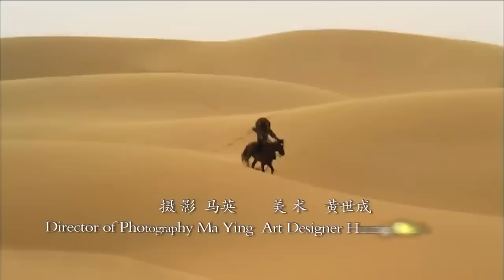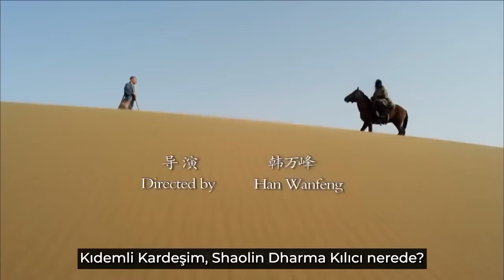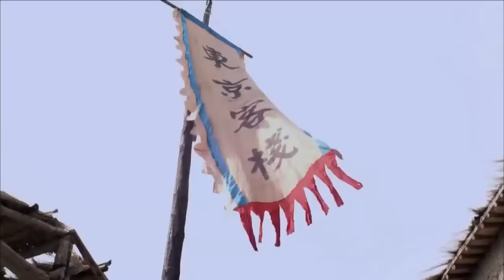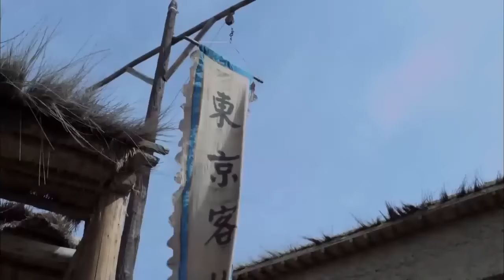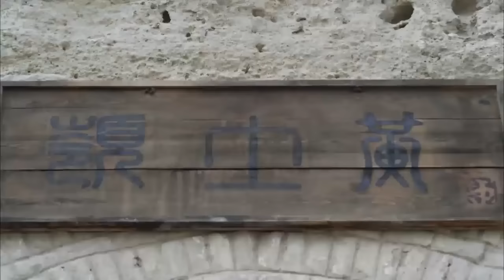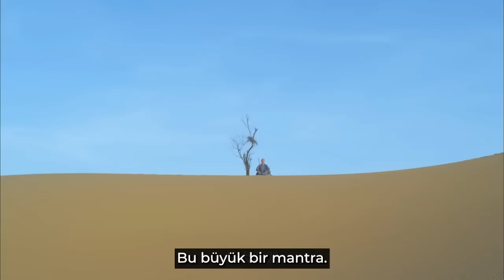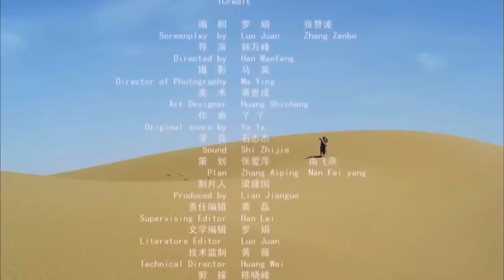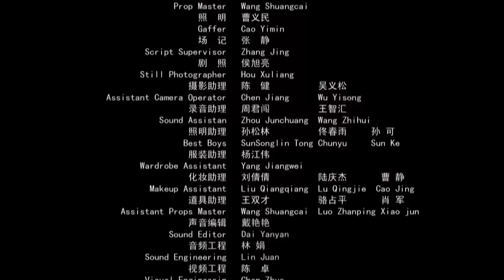Shaolin Dharma Kılıcı | Türkçe Altyazılı | Shao Lin Da Mo Sword | Çin Filmleri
Shaolin Dharma Kılıcı Filmin Konusu :

Bir Shaolin öğrencisi olan Shi Yan Man, Shaolin Tapınağı'nın hazinesi olan Dharma Kılıcı'nı çalar ve tek başına çöldeki Huangtuling'e gider, burada Tokyo Hanı'nda kalır, burada bir çöl haydudu olan Qian Duoduo tarafından öldürülür ve çalınan Dharma Kılıcı onun eline geçer. Shi Yan Man, Qian DuoDuo ile buluşmaya ve çöl sınırındaki kötülüklerden kurtulmaya karar verir. Shek Yan Man gece Qian'ın evine girer ve Qian Duo Duo tarafından pusuya düşürülür, ancak tehlike anında çöl haydudu "Üç Bölümlü Sopa" tarafından kurtarılır.